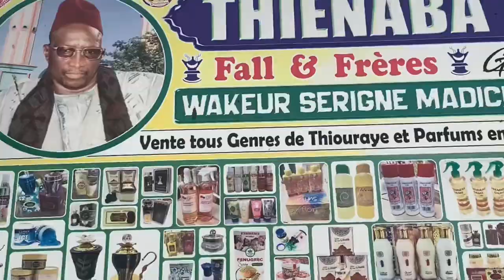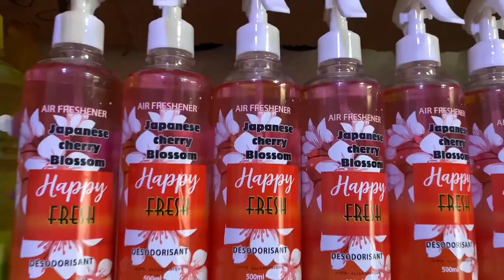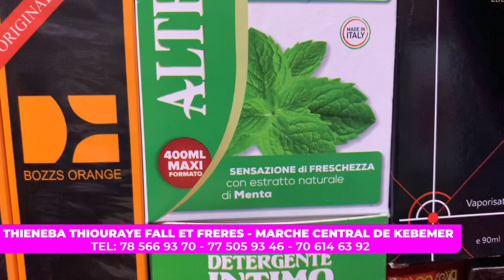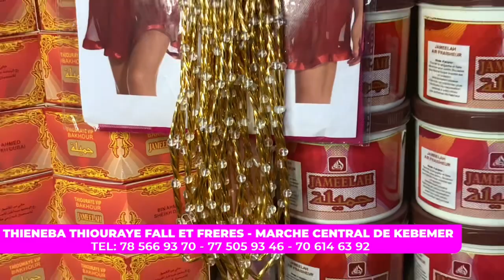Thieneba Thiouraye fall & frères wa keur serigne madické Seck